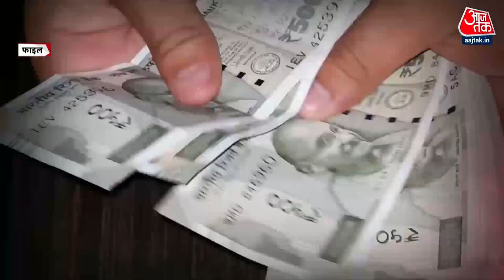Special Report: जस्टिस से महामहिम नज़ीर, मचा सियासी बवाल ! | Syed Abdul Nazeer | BJP Vs Congress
Congress slammed the Centre's decision to appoint former Supreme Court judge S Abdul Nazeer as the Governor of Andhra Pradesh.

अयोध्या और नोटबंदी मामलों की सुनवाई करने वाले सुप्रीम कोर्ट के पूर्व जस्टिस नजीर को आंध्र प्रदेश का राज्यपाल बनाए जाने पर कांग्रेस ने सवाल खड़े किए हैं.

The Congress has raised questions on the appointment of former Supreme Court Justice Nazir, who heard the Ayodhya and demonetisation cases, as the governor of Andhra Pradesh.